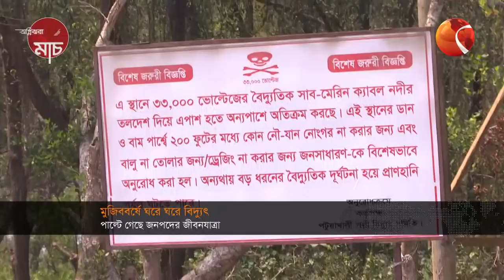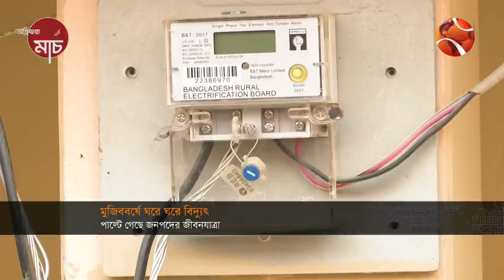দ্বীপ রাঙ্গাবালীতে আলোর ঝলকানি | Rangabali Upazila | Submarine Cable | Channel 24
দ্বীপ রাঙ্গাবালীতে আলোর ঝলকানি.
সাবমেরিন ক্যাবলে বিদ্যুৎ পৌঁছেছে নদী ও সমুদ্রবেষ্টিত এ জনপদে।

»» Office Address:
Bangladesh.